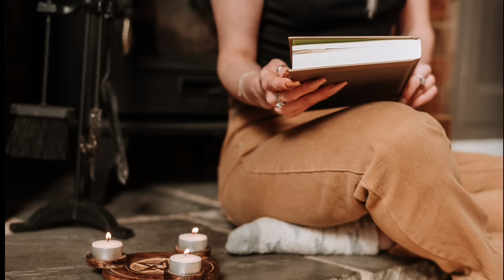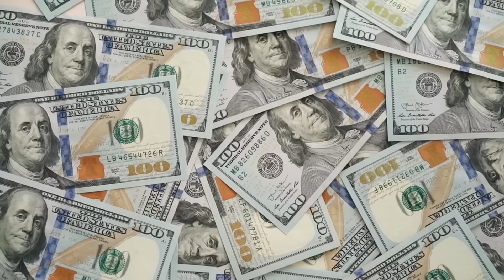YAYAMAN Ka BIGLA kapag MERON ka ng 5 na ito sa loob ng inyong Bahay💵